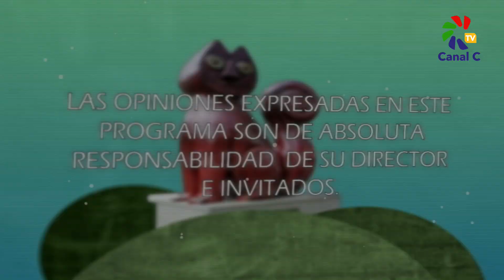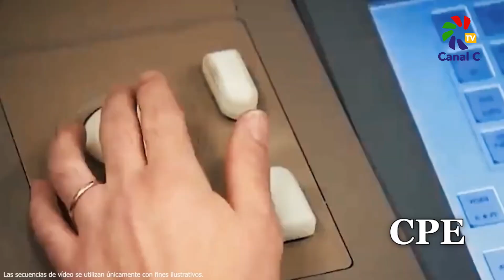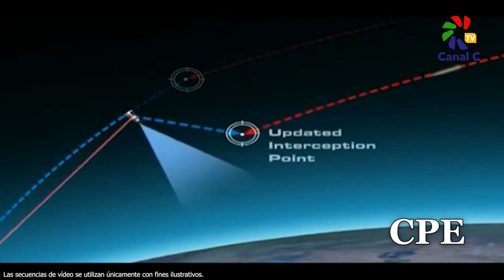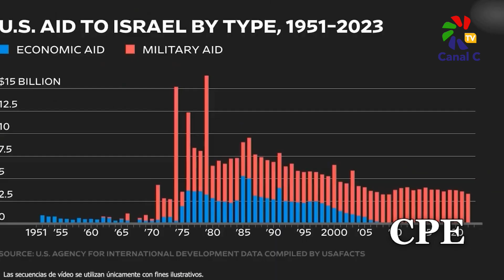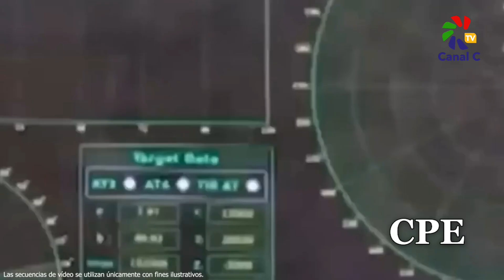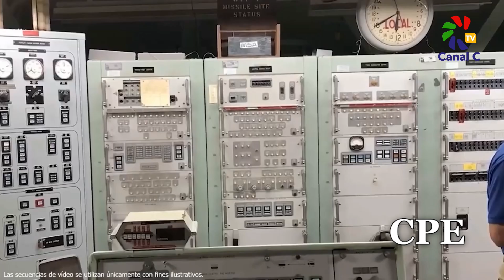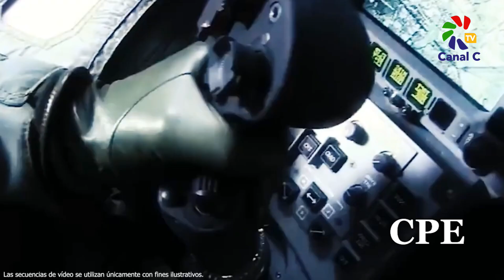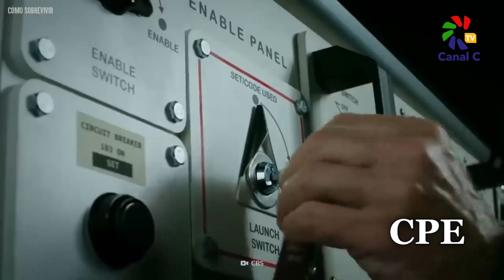La soberanía pisoteada por las guerras. Conversando con Luis Hermes. 19 octubre 2024